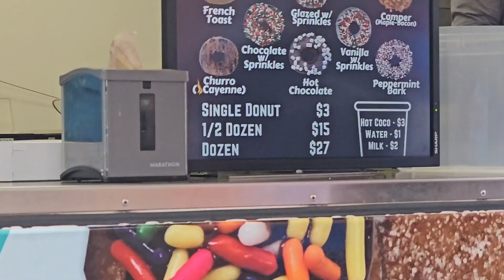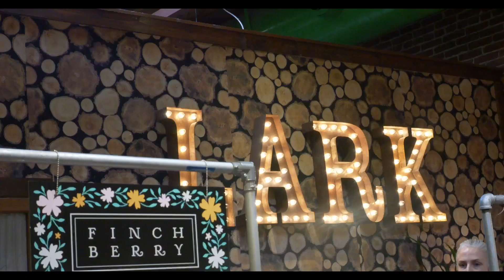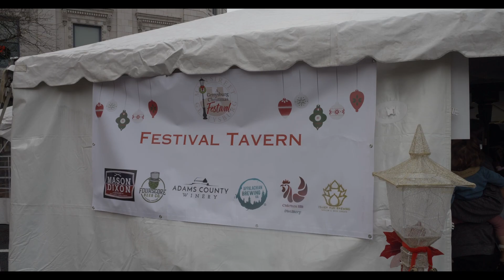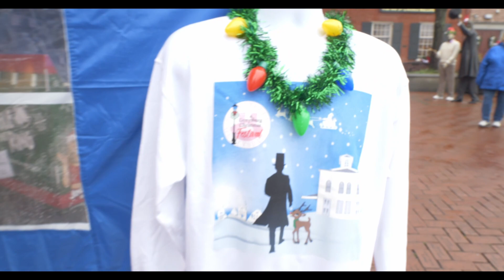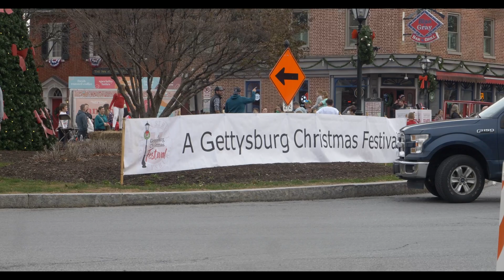Gettysburg Christmas Festival 2023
Join EPG network, and @PNDStudios as they venture out to Gettysburg, Pennsylvania for the annual Gettysburg Christmas festival.  join them as they enjoy the food, the fun, the festivities, the mistletoe, the Christmas trees, and the Christmas lights.